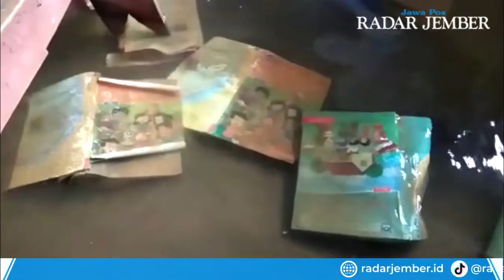Air Surut Langsung Bersih - bersih - RADARJEMBER.ID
Langganan selalu koran Jawa Pos Radar Jember.
Dapatkan update informasi terbaru dan teraktual di